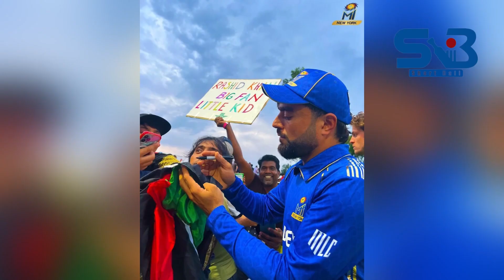APL - Afghan primer league - 2023 Rashid's team will play in the semi-finals - Mi New York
Afghanistan should make a cricket league for the better development of cricket and Rashid's team will play in the semi-finals